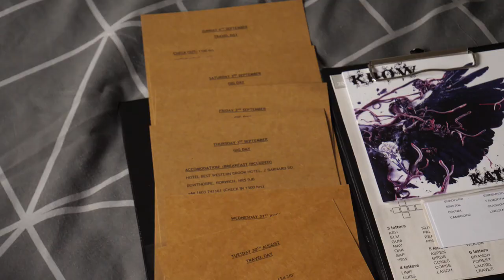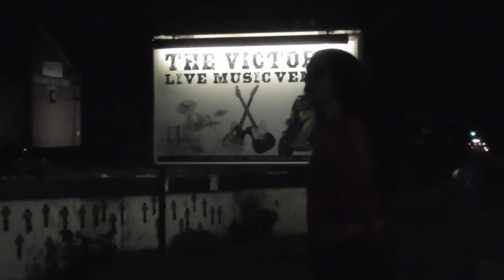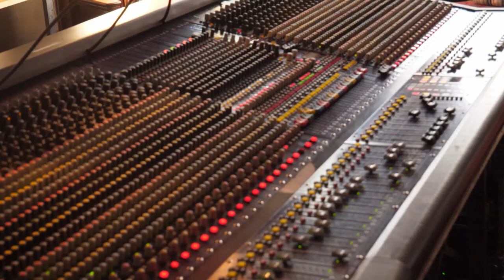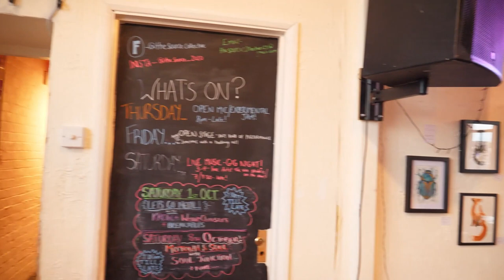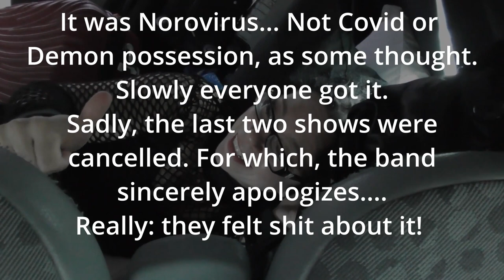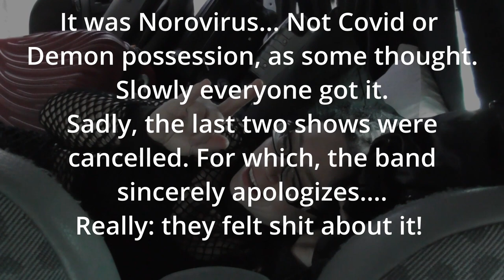KROW 2022 Tour Documentary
KROW embarked on their UK 'Katharsis' album tour 2022. This documentary features footage from the shows as well as the relentless hilarity of the band behind the scenes.